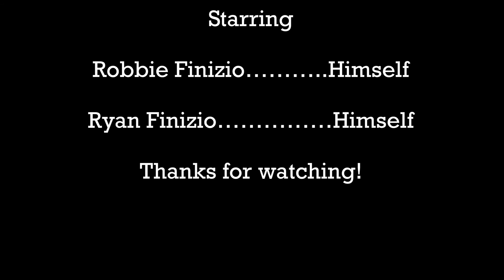Knock Knock Joke CM102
"Knock Knock"
"Whose there?"
"Cash"
"Cash who?"
"No thanks, I'm allergic to nuts."